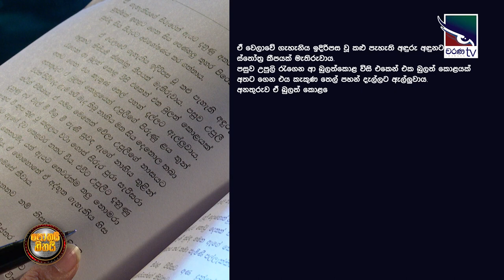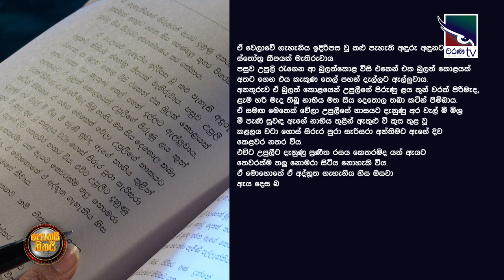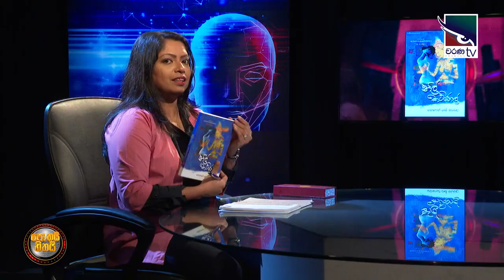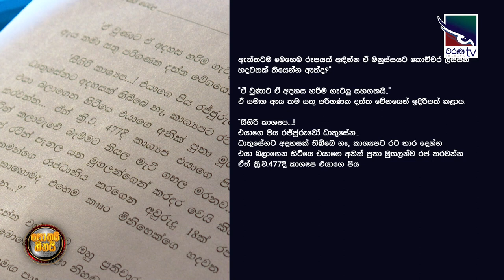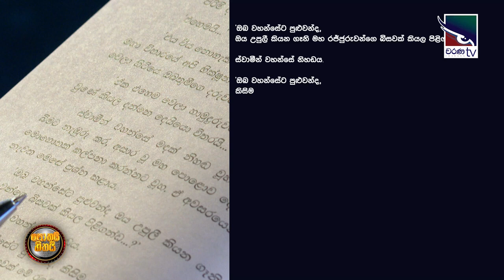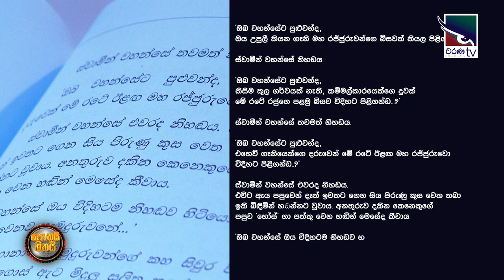Sumudu Chathurani - Pothai Hitahai - Nil Katrol නිල් කට්රොල් - Mohan Raj Madawala